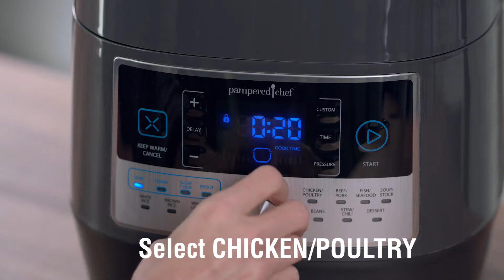Quick Cooker Demo - Chicken Teriyaki and Rice